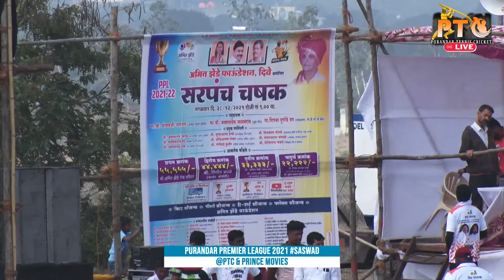Pisarve Warriors v/s Zendewadi Royals | Purandar Premier League 2021